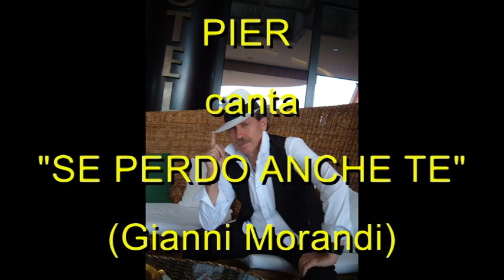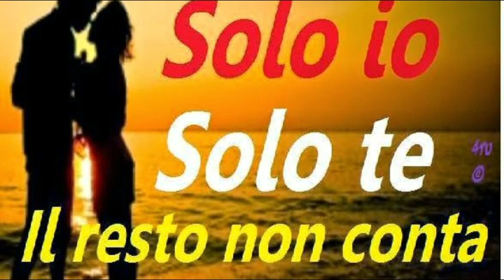Se perdo anche te - Versione live di Pier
Un brano di Gianni Morandi rivisitato.